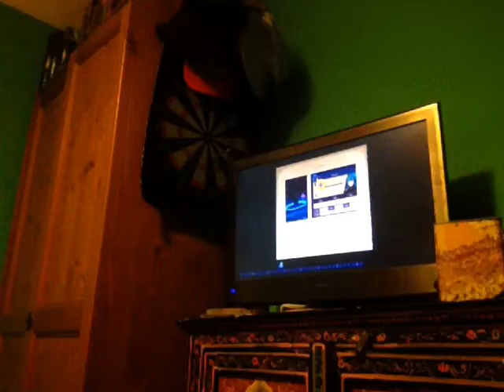Fire embelem 3 houses Cindered shadows ep.1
Awesome game play Nintendo  switch exclusive.